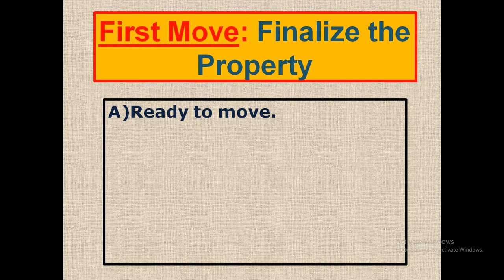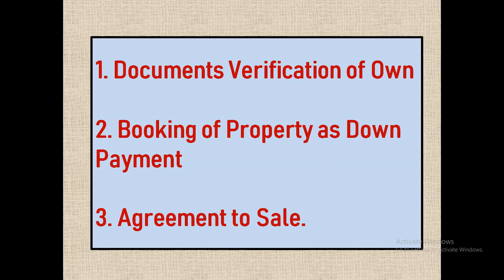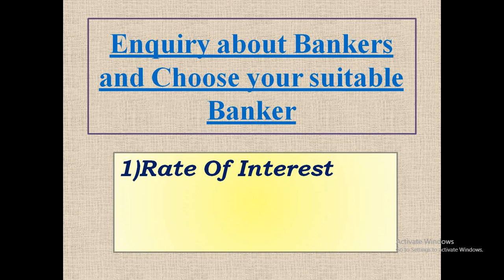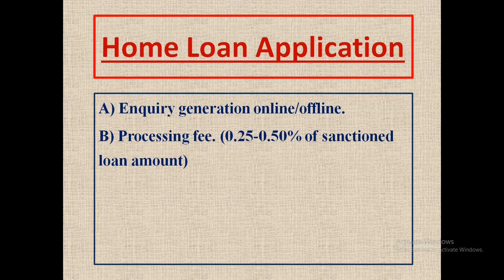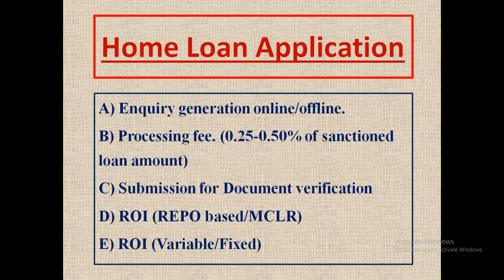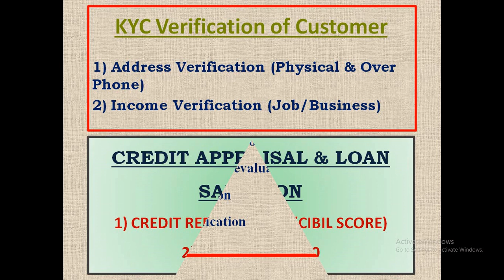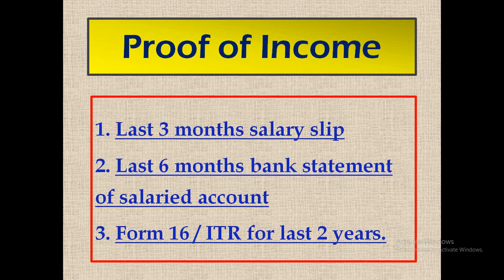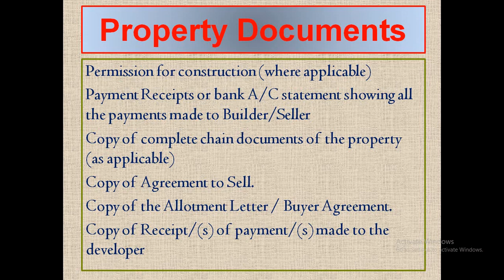Home Loan 2023 - Process & Documents, Interest Rates, Quick Approval, Best Bank for Home Loan 2023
Home Loan 2023 - Process & Documents, Interest Rates, Quick Approval, Best Bank for Home Loan 2023 - Full Details in Bengali

The Concept of this video is to provide basic information about Home loan. In this video
I have given a flow chart to process home loan and documents required to get sanction.

Pradhan Mantri Awas Yojana scheme details 2021 in Bengali I PMAY Scheme 2021 I Pradhan Mantri Awas Yojana 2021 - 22
Home Loan 2023 - Process & Documents, Interest Rates, Quick Approval, Best Bank, Balance Transfer - Full Details in Bengali/Bangla

lic home loan,
bob home loan,
best home loan 2024